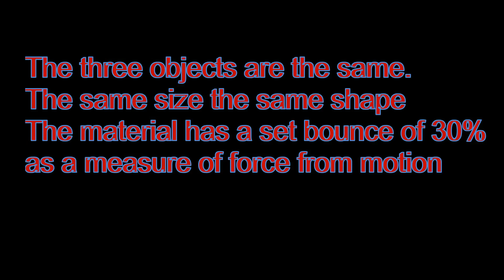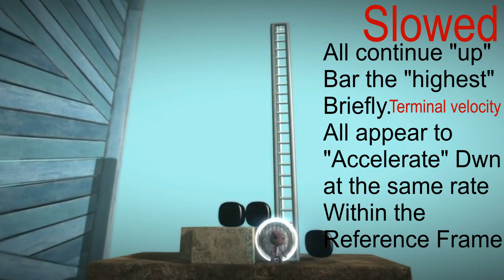Example:2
Simulation of demonstration